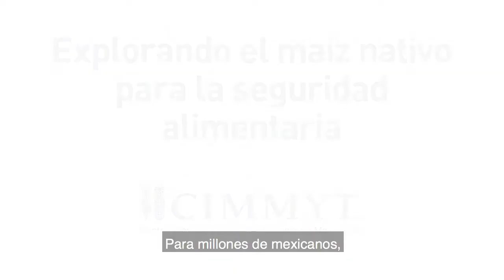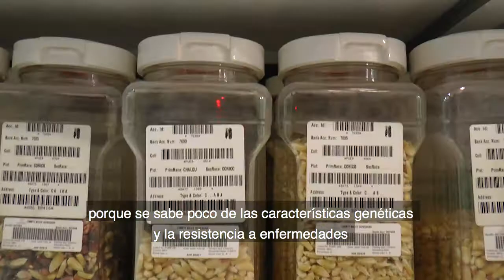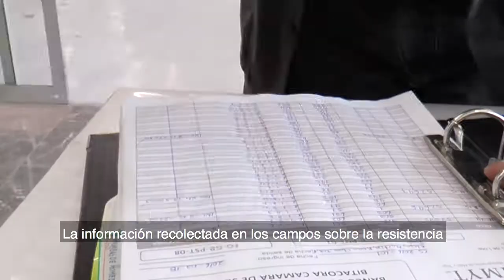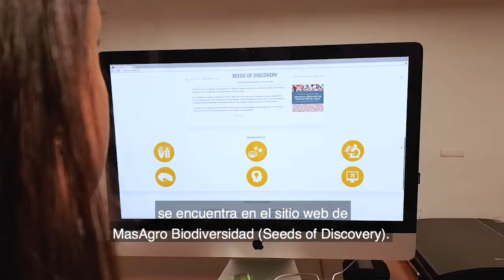MasAgro Biodiversidad: Explorando el maíz nativo para la seguridad alimentaria. Subtítulos español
A medida que el cambio climático aumenta la formación y propagación de plagas y enfermedades de los cultivos, MasAgro Biodiversidad analiza variedades nativas, con cualidades y características que pueden usarse como base para cultivos más fuertes y resistentes. Los agricultores mexicanos y sus familias, son algunos de los primeros en beneficiarse de este trabajo, ya que sus cultivos luchan contra una enfermedad mortal del maíz que amenaza su seguridad alimentaria.